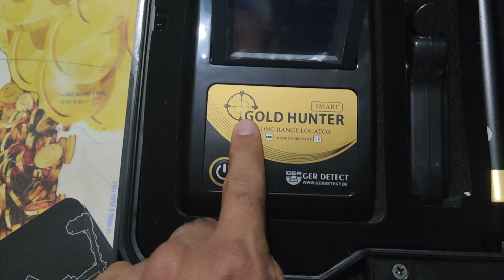جهاز تصوير الكنوز والذهب تحت الارض 2022 🤔